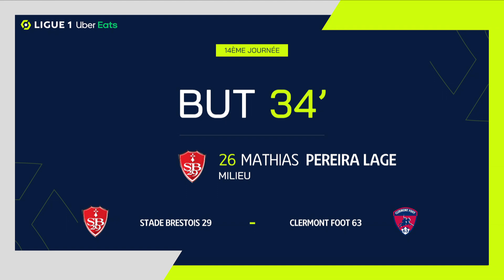But Mathias PEREIRA LAGE (34' - SB29) STADE BRESTOIS 29 - CLERMONT FOOT 63 (3-0) 23/24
"STADE BRESTOIS 29 - CLERMONT FOOT 63 (3-0) But de Mathias PEREIRA LAGE (34' - SB29)  + Tous les buts de STADE BRESTOIS 29 - CLERMONT FOOT 63 en vidéo.

Ligue 1 Uber Eats - Saison 2023/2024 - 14ème journée STADE FRANCIS-LE BLÉ - dimanche 3 décembre 2023

Buteurs : Romain DEL CASTILLO (20' pen - SB29) / Mathias PEREIRA LAGE (34' - SB29) / Romain DEL CASTILLO (51' - SB29)